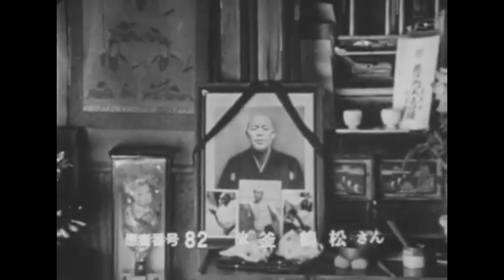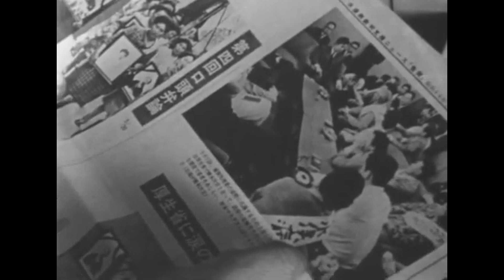Dancing Cat Fever: The Minamata Tragedy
Minamata disease is a neurological disease caused by severe mercury poisoning. Signs and symptoms include ataxia, numbness in the hands and feet, general muscle weakness, loss of peripheral vision, and damage to hearing and speech. In extreme cases, insanity, paralysis, coma, and death follow within weeks of the onset of symptoms. A congenital form of the disease affects fetuses in the womb, causing microcephaly, extensive cerebral damage, and symptoms similar to those seen in cerebral palsy.

Minamata disease was first discovered in the city of Minamata, Kumamoto Prefecture, Japan, in 1956, hence its name. It was caused by the release of methylmercury in the industrial wastewater from a chemical factory owned by the Chisso Corporation, which continued from 1932 to 1968. It has also been suggested that some of the mercury sulfate in the wastewater was also metabolized to methylmercury by bacteria in the sediment. This highly toxic chemical bioaccumulated and biomagnified in shellfish and fish in Minamata Bay and the Shiranui Sea, which, when eaten by the local population, resulted in mercury poisoning. The poisoning and resulting deaths of both humans and animals continued for 36 years, while Chisso and the Kumamoto prefectural government did little to prevent the epidemic. The animal effects were severe enough in cats that they came to be named as having "dancing cat fever".